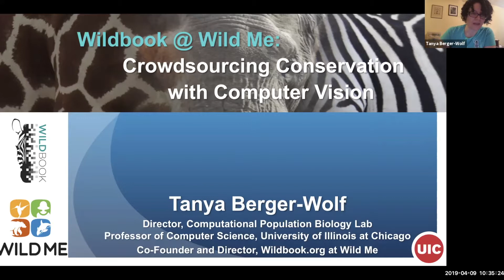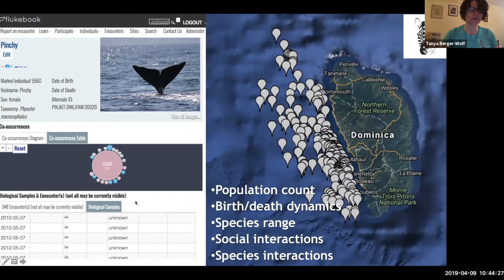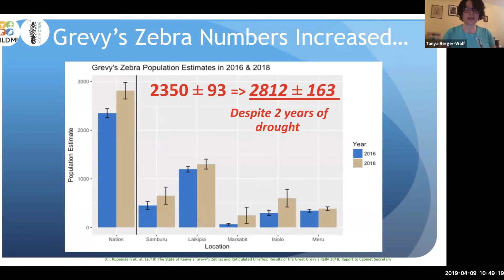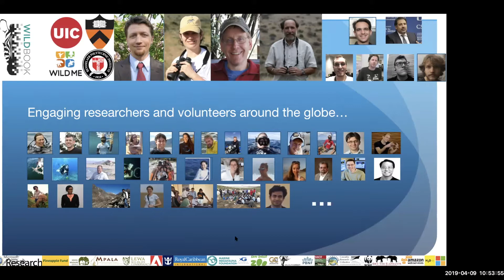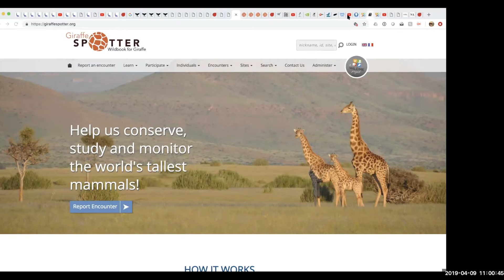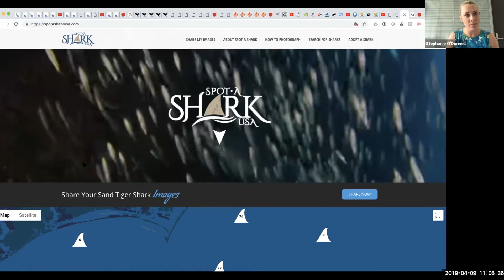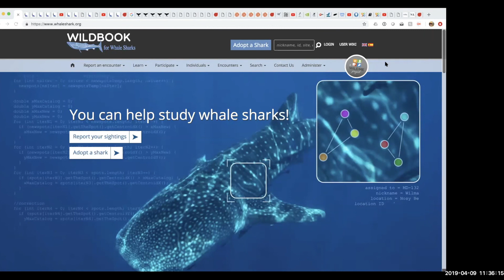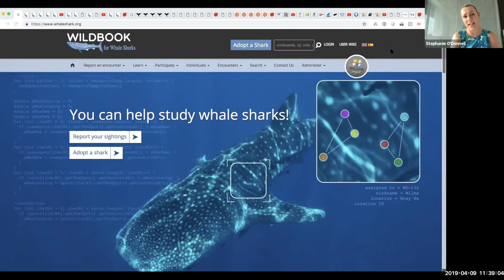Tanya Berger-Wolf: WildBook | Wildme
WILDLABS Virtual Meetup: Low-Cost, Open Source Solutions
Speaker: Tanya Berger-Wolf, Co-Founder and Director of Wildbook.org and Professor at the University of Illinois at Chicago
Note: This recording includes discussion with all speakers

Despite critical advancements in tech solutions being made available to conservationists around the world, many existing tools are cost-prohibitive in the landscapes that need them most. Additionally, those who create low-cost and open-source alternatives to pricey market tech are often operating on tight budgets themselves, meaning they have limited resources for the promotion of their solutions to a wider market. Therefore, there is a need for increased communication around these solutions to highlight their availability, share lessons learned in their creation, and avoid duplication of efforts. Arribada Initiative and OpenCollar are both examples of current efforts in this arena.

Speakers
Alasdair Davies, Founder of Arribada Initiative, Co-Founder of Naturebytes, Conservation Technology Specialist at ZSL, and a Shuttleworth Foundation Fellow
Tanya Berger-Wolf, Co-Founder and Director of Wildbook.org and Professor at the University of Illinois at Chicago - includes full discussion with all speakers)

Outcomes
The aims of this discussion are as follows: to introduce low-cost, open-source devices for conservation; to describe how they are being used, including what needs they are addressing and how they fit in to the wider conservation tech market; to identify the obstacles in advancing the capacity of these technologies; and to discuss the future of these solutions - particularly their sustainability and how best to collaborate moving forward.

The WILDLABS Virtual Meetup Series is a program of webinars that bring leading engineers in the tech sector together with conservation practitioners to share information, identify obstacles, and discuss how to best move forward.